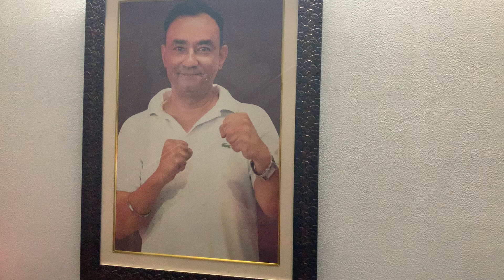Chal Ve Tu Bandeya (Cover By Vivek Bhatt) | Dil Junglee | Arijit Singh